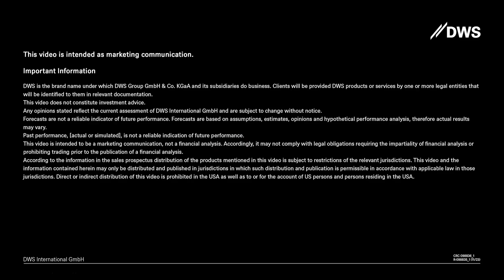Female Finance: the benefits of diversity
Communication between men and women sometimes gets stuck. However, investing can be more successful when both work together. This is why diversity is key.